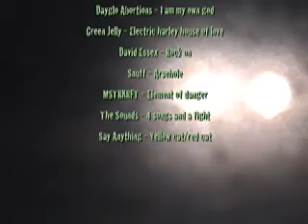A little Polemite History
after the end credits of the radgnar project. cheers to the yester-years, and many many more.